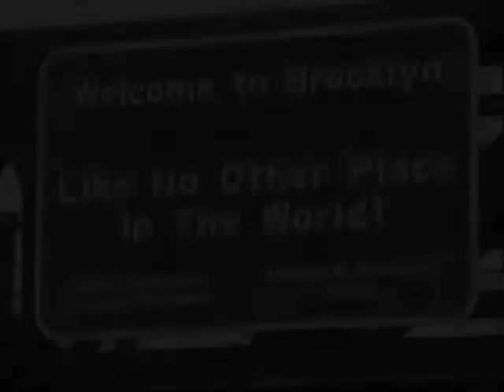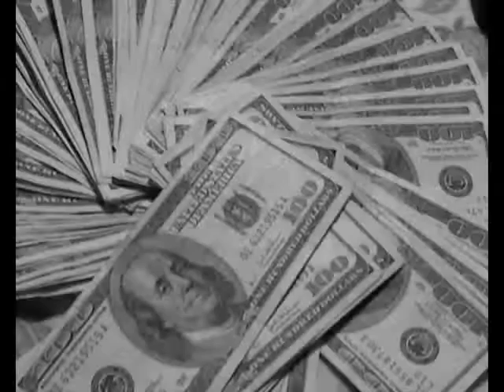BLOK CASTLE GREAT (EP)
Single off the Block, Castle, Great Ep..